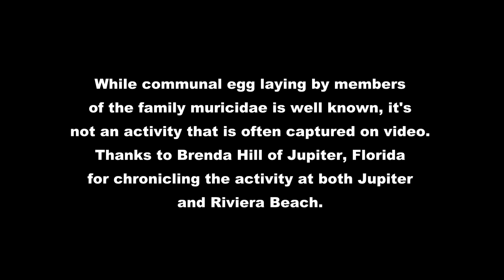Hexaplex fulvescens (G. B. Sowerby II, 1834) Giant Eastern Murex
Giant Eastern Murex engage in communal egg laying in southeast Florida during July, 2018.